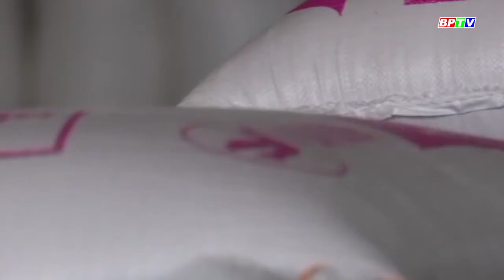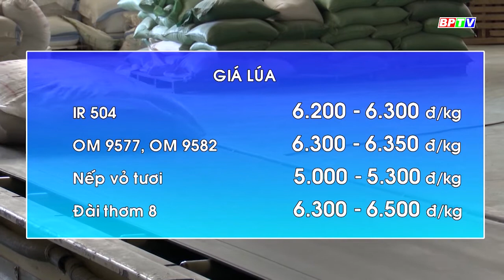SẮC MÀU KINH TẾ |12-4-2021| Bình Phước tập trung phát triển kinh tế tập thể trong năm 2021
Theo kế hoạch phát triển kinh tế tập thể của UBND tỉnh, trong năm 2021 sẽ thành lập mới 17 Hợp tác xã và 10 Tổ hợp tác. Phấn đấu tăng thành viên HTX lên 9.713 người; Tổ hợp tác lên 12.290 người.
Cập nhật thêm nhiều thông tin tại:
💎 Fanpage: